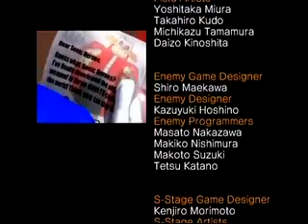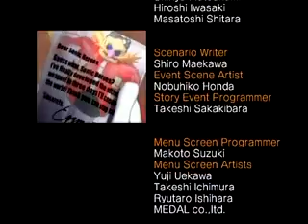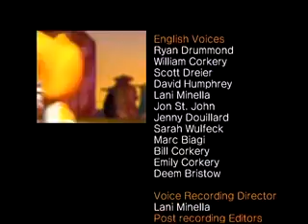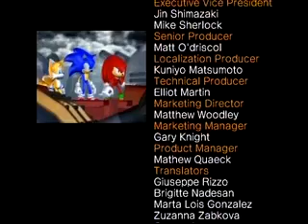Sonic Heroes: Team Sonic speedrun (single segment) part. 8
something I've been wanting to do for some time.

this is my 4th-5th attempt at this and I'm putting it up so I can get some advice for improvement.  this is pretty decent, but I don't want to go insane doing so many attempts just to find out I'm missing something or wasting time somewhere.  I know the routes to the stages just fine (but feel free to point out anything though), my bosses are kinda lacking.

One thing to note, because this is in real time, I don't use as many Team Blast as you might be used to seeing my perform in my other runs.

When this is done, I'll be submitting this to SDA (speed demos archive)